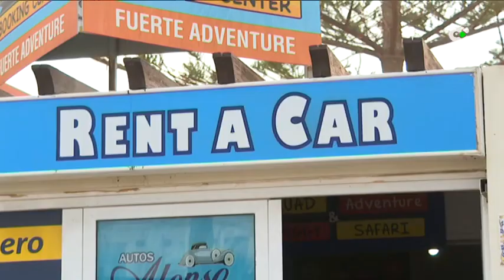Aumenta el número de vehículos en Canarias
Las carreteras de Canarias recogen un total de 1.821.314 vehículos matriculados, una situación que, además de ocasionar problemas de tráfico, afecta a la cuestión medioambiental

Intervienen:
Alberto Hernández, responsable legal y medioambiental de desguace
Aridane González, profesor ULPGC